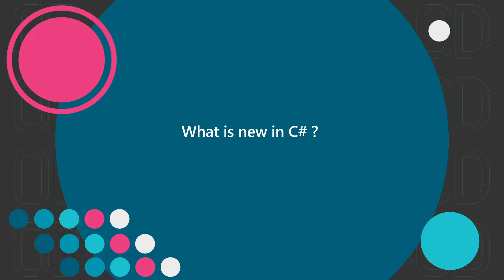What's New in C# 10? | One Dev Question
In the first video in this series about .NET 6, Kathleen Dollard tells us about the new features in C# 10.